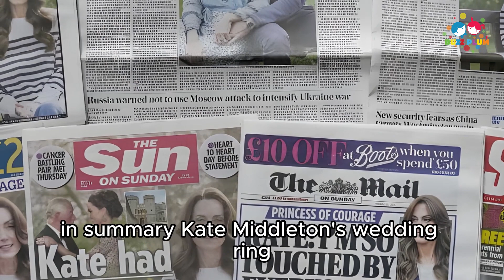Untold Facts About Kate Middleton's Engagement Ring | Part 2 | Buzz Plum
People are buzzing with theories about Kate Middleton's wedding ring, often using the hashtag KatesRing. Popular speculations include the ring's symbolism connecting Princess Diana's legacy with Kate, hidden messages in its design, its influence on global jewelry trends, the high value and security measures for such a precious piece, its meticulous care, and potential astrological significance of the sapphire gemstone. These theories showcase the enduring fascination with royal life and Kate's iconic ring.